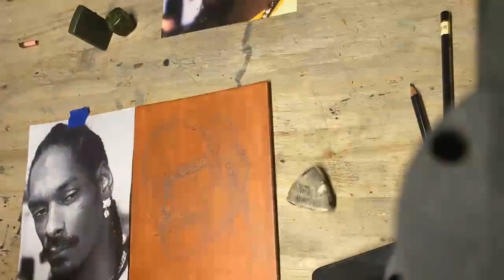Snoop Dogg Oil Painting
videos used to produce this film